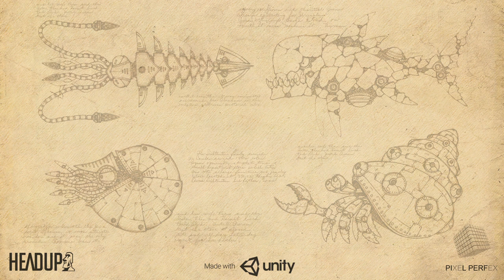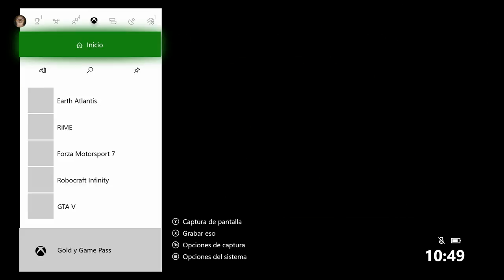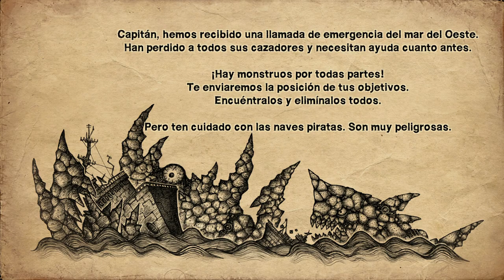Earth Atlantis [BiG Porras]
BiG tests the brand new Earth Atlantis
BiG testa em primeira mão o novo Earth Atlantis